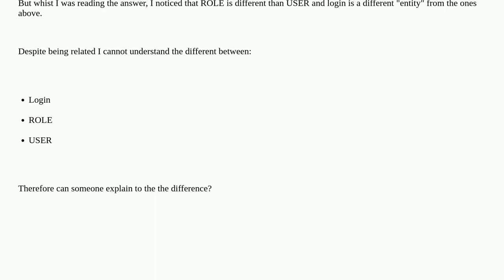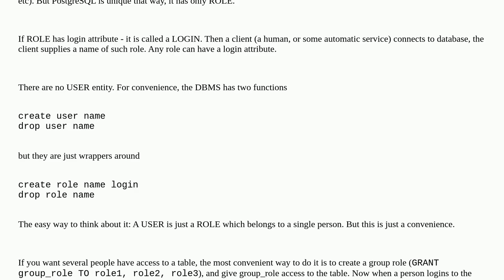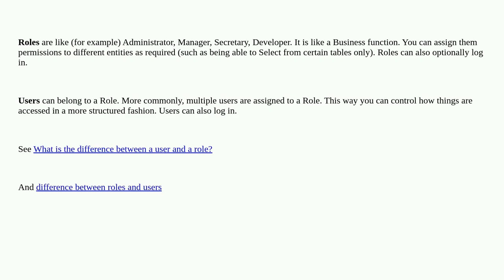What the difference between User, Login and role in postgresql?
A special thanks goes out to the community

  postgresql users